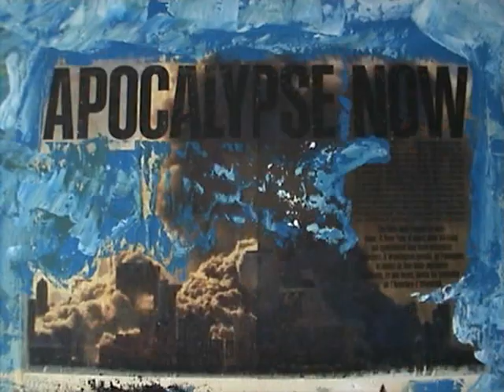NEW YORK 9/11 Twin Towers Attack WTC. PAINTING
TRIBUTE for América. Video with my paintings. I created this video with the YouTube Video Editor Music : "American Tragedy" David O'Brien & Johnny Lithium.